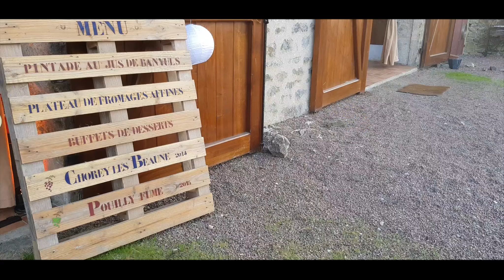Mariage - Château de Vauban 2017 (by Fêtes Comme Chez Vous)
Film du mariage de Anne-Cécile & Pierre au Château de Vauban (Bazoches 58) lors de notre prestation Animation, Dj, Son & Éclairage + vidéo + drone.